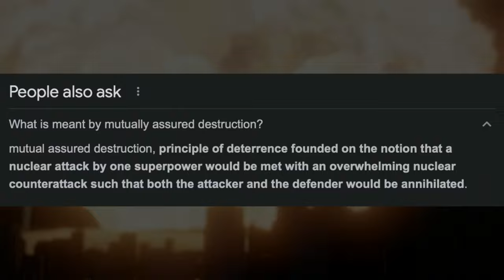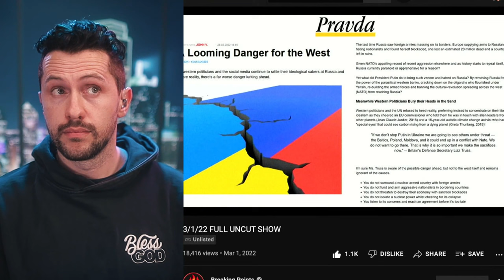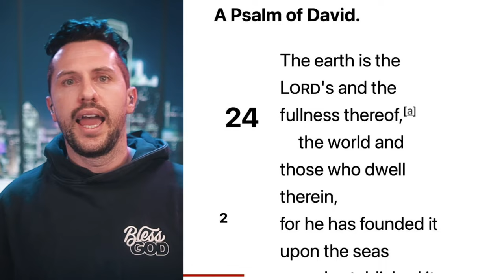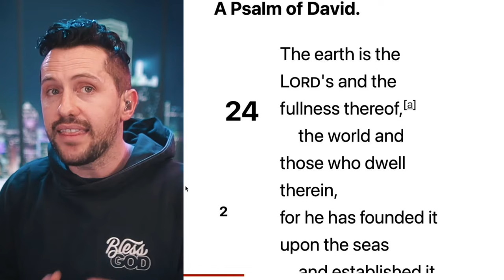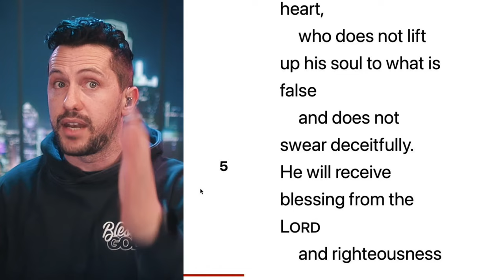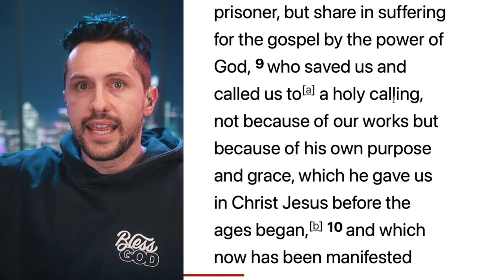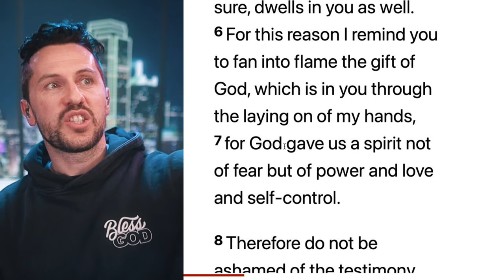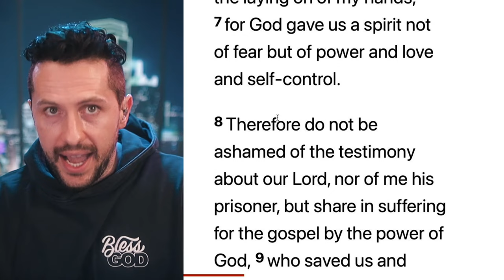Putin Threatens Worst Case Scenario, How Should We Prepare?